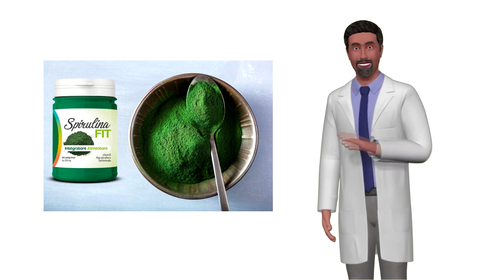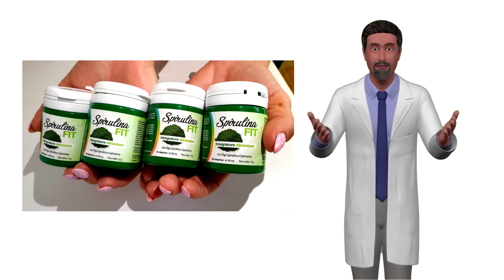Spirulina FIT - benefici e proprietà (Prezzo e Recensioni)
In questo video vediamo i benefici e le proprietà di spirulina fit.